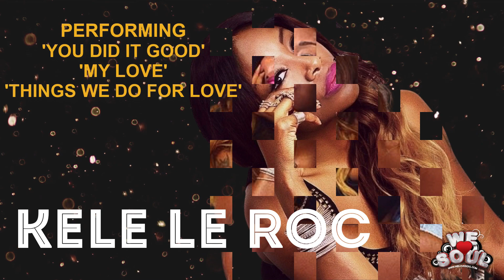We Love Soul Easter All Day BBQ Party Ft. Live PA By KELE LE ROC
🔥🔥 Back By Popular Demand! ❤️ We Love Soul Presents… Our Easter All Day BBQ Party Featuring a Special Live Performance By UK R&B/Garage Recording Artist 🎤 Kele le Roc Saturday, April 11th 2020,

for full details & tickets

Easter Saturday at The Fabulously Gorgeous And Classy @Trent Park Country Club, London N14 4UW.

We Love Soul hosts London's biggest and best Soul Music Nightclub Events in London and is aimed at entertaining a mature (25+) crowd of music lovers every month with live performances by talented world-famous artists and soul legends to the very best homegrown UK talents. 🙌 Get ready for an awesome day out with top-class entertainment featuring our exclusive 🎧 DJ line up, authentic Jerk BBQ and featured guest performer.

SPECIAL LIVE PERFORMANCE

"When "My Love" was released Kele should have been as big as Mariah Carey, what a lovely voice" - Beverly R.

All eyes will be on our Special Guest PA for the night none other than UK R&B/Garage Artist Kele le Roc, as she will be performing:  'My Love' ❤️ 'You Did It Good' & 'The Things We Do'...

So, Come Party With 🎤 Kele Le Roc & Our Top DJs For ❤️ We Love Soul Easter Jerk BBQ All Dayer And Experience A Day Out 💃🏻🕺🏻You'll Never Forget!

ABOUT KELE LE ROC

Kele Le Roc was born in East Ham, East London.

She began singing at the age of three and attended Langdon Comprehensive School in East Ham and first found widespread acclaim in 1995 with the underground hit "Let Me Know".

In 1999 Kele scored two Top 10 hits on the UK Singles Chart, with "Little Bit of Lovin'" in 1998 and "My Love"; both peaked at #8. That year her album, Everybody's Somebody was released on Polydor Records.

That same year she won two MOBO Awards; Best Newcomer and Best Single ("My Love").

Kele has collaborated with a vast array of UK artist & producers including; Basement Jaxx (with whom she reached #6 in the UK chart with "Romeo"), 10° Below, Coolio, Courtney Pine, Shy FX, T Power, Omar Lye-Fook, Damage and Lee Henry.

🎵🎶 MUSIC ON THE NIGHT 🎵🎶

80's SOUL / 90's R&B / PARTY ANTHEMS / SOULFUL HOUSE / REGGAE

🎧 @Jigs | Jerry Bascombe
🎧 DJ Bigger | Sammy Confunktion
🎧 Mikee B | Booker T
🎧 Aitch B | Mr Buzzhard
🎧 Victor Anderson| Tricia O'Neal
🎧 JGMS | Blaze& Boogie

🎤 Hosted By: Mr Buzzhard

We Love Soul has had recent performances by OMAR, Carl McIntosh & The Loose Ends Experience, and Janet Kay 'Queen Of Lovers Rock' who have all filled the venue from start to finish- we are certain this event will be just as popular, so get your tickets fast!

ADVANCE TICKET INFORMATION

🎟 Super Early Bird Tickets  £7.50   (SOLD OUT)
🎟 Early Bird Tickets  £15.00 (SOLD OUT)
🎟 Advance Concession  £15.00 (Available direct from various DJs)
🎟 Advance Tickets  £20.00

Dress Code: Smart & Stylish
Over 25's - PHOTO ID ESSENTIAL

Trent Park Country Club
Bramley Road
London, N14 4UW

⏰ Time 12 PM - 1 AM

NEAREST UNDERGROUND STATION
OAKWOOD - PICCADILLY LINE (24HRS)
FREE ON-SITE CAR PARKING

☎️ 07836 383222: WE LOVE SOUL

ABOUT THE VENUE – TRENT PARK COUNTRY CLUB

Trent Park Country Club offers a unique and premium restaurant, bar and event space.

There’s a stunning new and exclusive restaurant ‘Lily’s Lounge’ where you can relax in comfort and choose from a carefully-created and indulgent menu that brings together an elegant fusion of Asian and British dishes. It is perfect for brunch, lunch and dinner.

The bar is open until late and stocks everything from specially-selected house wines to premium champagnes such as Cristal. It offers a wide drinks selection, including both classic and our own innovative cocktails.

See you at the BBQ!